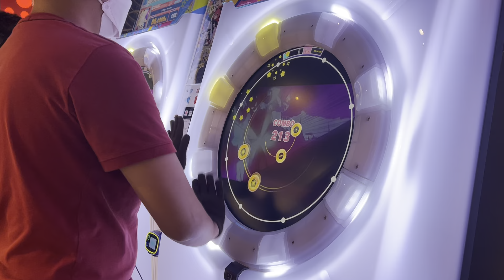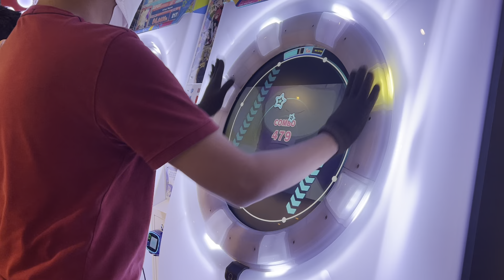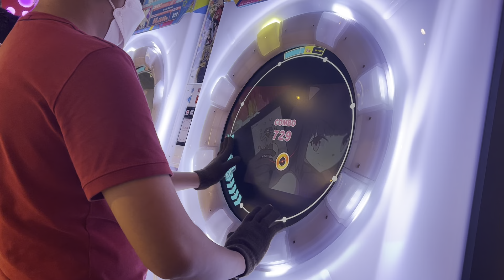[maimaiDX でらっくす U&iVERSE] QZKago Requiem (EXPERT) FULL COMBO